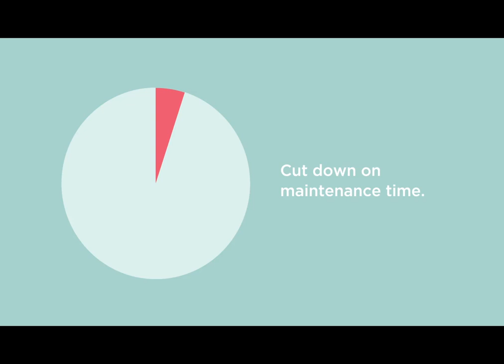From Start to Finish: Redefine Fleet Management with FleetPulse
Explore a game-changing approach to managing your fleet. Discover how FleetPulse Solutions can transform the way you see your vehicles, from the first mile to the last. Streamline your operations and boost efficiency!